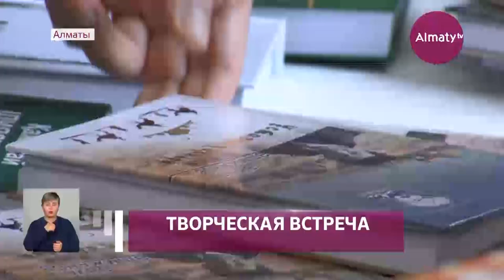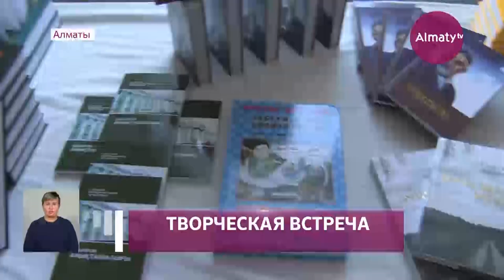Б. Сагинтаев в канун Дня Независимости встретился с писательским сообществом